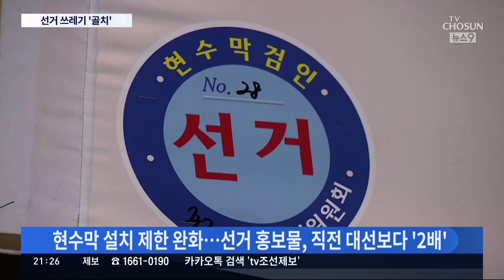폐기물장 가득 '대선 현수막'…2배 늘어난 선거쓰레기 '골치'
대선이 끝난 지 1주일이 지났지만 아직 후보 현수막 등 '선거 쓰레기'는 제대로 처리되지 못하고 있습니다. 특히 이번 대선은 이전 보다 폐기물이 두 배 가까이 쏟아졌는데, 소각도, 재활용도 쉽지 않아 더욱 골치입니다. 곧 지방선거가 다가오는 만큼, 대책 마련이 시급해 보입니다.